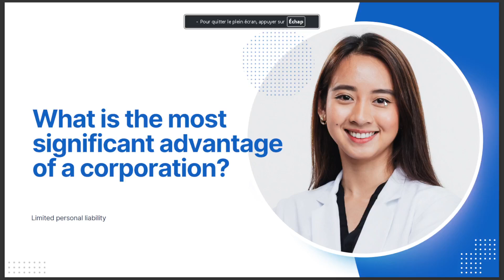WHAT IS THE MOST SIGNIFICANT ADVANTAGE OF A CORPORATION